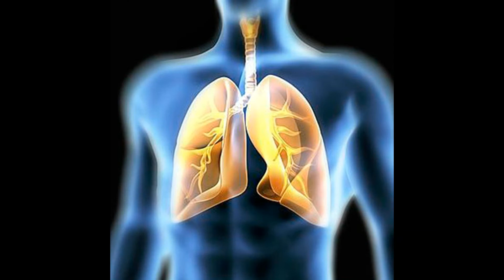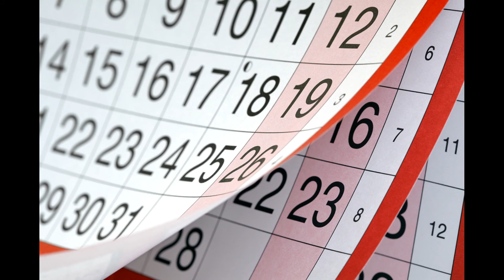पेट कम करने का तरीका | weight, vajan, pet ki charbi kam kaise kare | Weight Loss Tips in Hindi